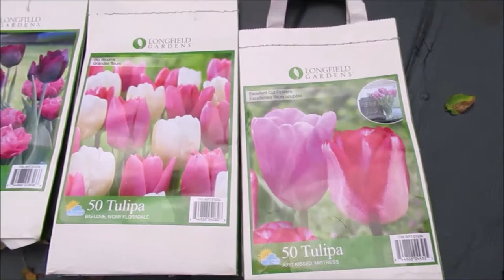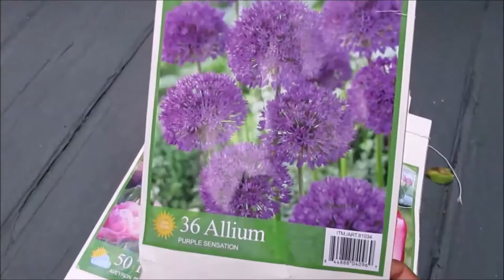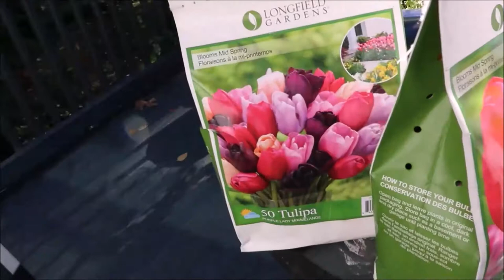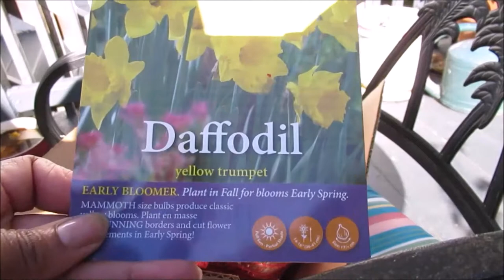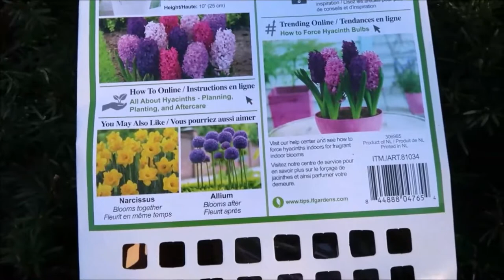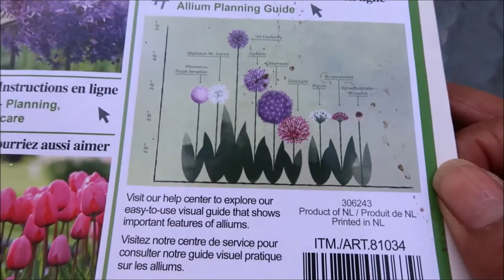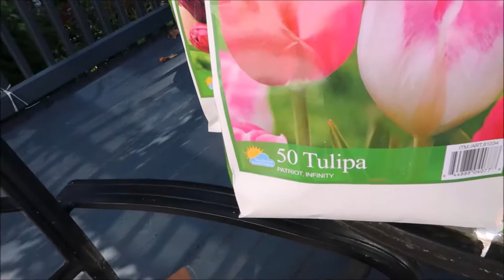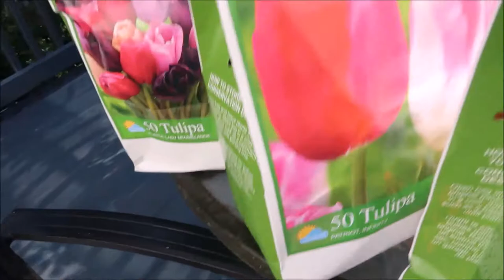Documentary 2019 Plan & Plant for the 2020 Gardening Season | Catherines Garden | Lady Wisdom Speaks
Planning begins now in the garden. What we plant is what we are going to reap in the spring. So let us start to dream and move forward into a bright future in the garden. Joy is around the corner! Thank you for coming with me on this journey.
Amen